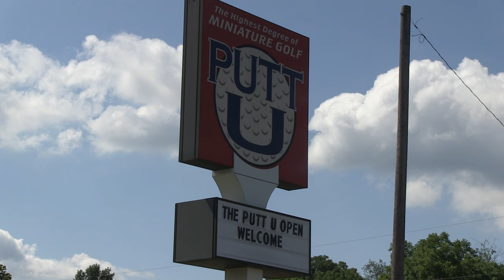2015 Putt U Open Highlights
The 2015 Putt U Open was held August 8th on the Red Course. Elmer Lawson's 45 earned him 1st place and the driver's seat in our traditional golf cart picture of the prizewinners.